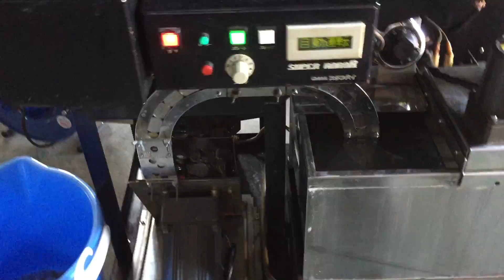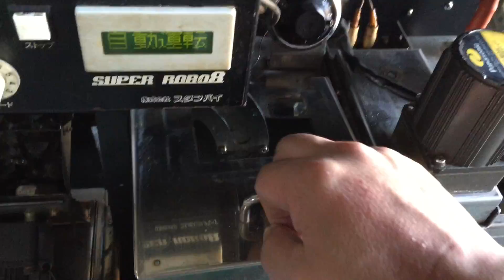スーパーロボ８の入荷情報です！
スーパーロボ８を買取ました。詳細はこちら→
パチンコ設備を買い取ります！両替機・券売機の買取はお任せ！